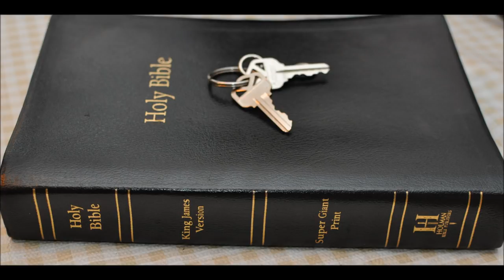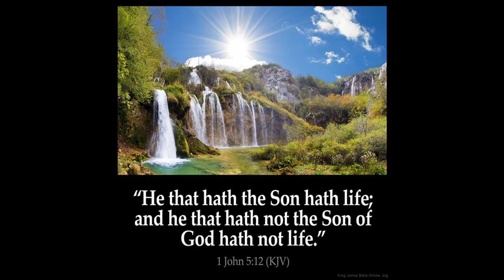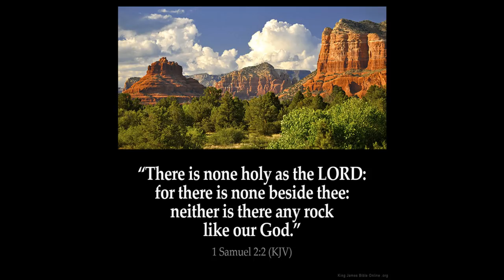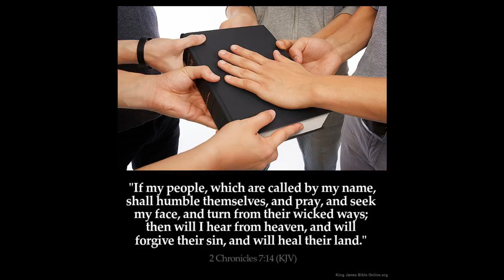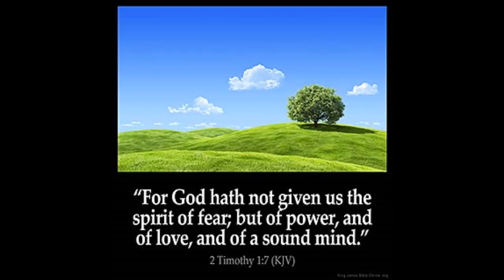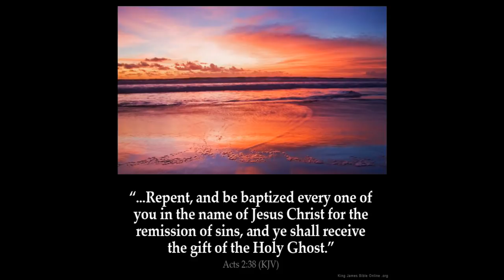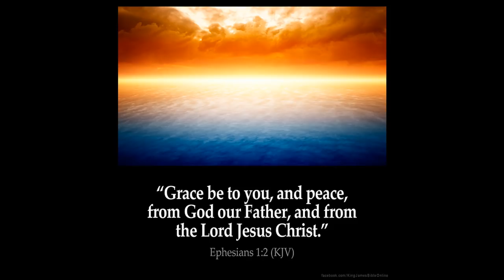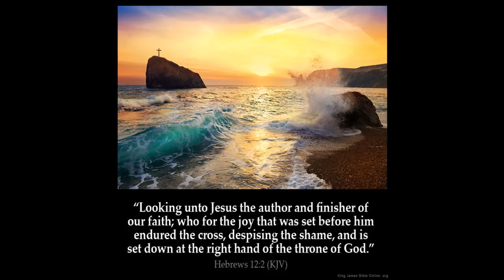Genesis Pt 2 Souls created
1 In the beginning God created the heaven and the earth.

2 And the earth was without form, and void; and darkness was upon the face of the deep. And the Spirit of God moved upon the face of the waters.

3 And God said, Let there be light: and there was light.

4 And God saw the light, that it was good: and God divided the light from the darkness.

5 And God called the light Day, and the darkness he called Night. And the evening and the morning were the first day.

6 And God said, Let there be a firmament in the midst of the waters, and let it divide the waters from the waters.

7 And God made the firmament, and divided the waters which were under the firmament from the waters which were above the firmament: and it was so.

8 And God called the firmament Heaven. And the evening and the morning were the second day.

9 And God said, Let the waters under the heaven be gathered together unto one place, and let the dry land appear: and it was so.

10 And God called the dry land Earth; and the gathering together of the waters called he Seas: and God saw that it was good.

11 And God said, Let the earth bring forth grass, the herb yielding seed, and the fruit tree yielding fruit after his kind, whose seed is in itself, upon the earth: and it was so.

12 And the earth brought forth grass, and herb yielding seed after his kind, and the tree yielding fruit, whose seed was in itself, after his kind: and God saw that it was good.

13 And the evening and the morning were the third day.

14 And God said, Let there be lights in the firmament of the heaven to divide the day from the night; and let them be for signs, and for seasons, and for days, and years:

15 And let them be for lights in the firmament of the heaven to give light upon the earth: and it was so.

16 And God made two great lights; the greater light to rule the day, and the lesser light to rule the night: he made the stars also.

17 And God set them in the firmament of the heaven to give light upon the earth,

18 And to rule over the day and over the night, and to divide the light from the darkness: and God saw that it was good.

19 And the evening and the morning were the fourth day.

20 And God said, Let the waters bring forth abundantly the moving creature that hath life, and fowl that may fly above the earth in the open firmament of heaven.

21 And God created great whales, and every living creature that moveth, which the waters brought forth abundantly, after their kind, and every winged fowl after his kind: and God saw that it was good.

22 And God blessed them, saying, Be fruitful, and multiply, and fill the waters in the seas, and let fowl multiply in the earth.

23 And the evening and the morning were the fifth day.

24 And God said, Let the earth bring forth the living creature after his kind, cattle, and creeping thing, and beast of the earth after his kind: and it was so.

25 And God made the beast of the earth after his kind, and cattle after their kind, and every thing that creepeth upon the earth after his kind: and God saw that it was good.

26 And God said, Let us make man in our image, after our likeness: and let them have dominion over the fish of the sea, and over the fowl of the air, and over the cattle, and over all the earth, and over every creeping thing that creepeth upon the earth.

27 So God created man in his own image, in the image of God created he him; male and female created he them.